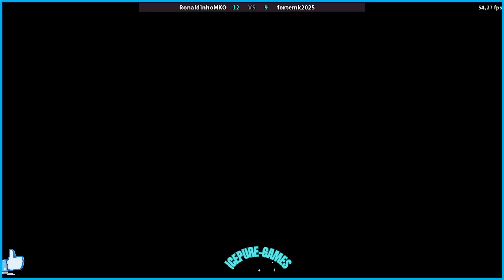UMK3 PLUS RonaldinhoMKO VS fortemk2025